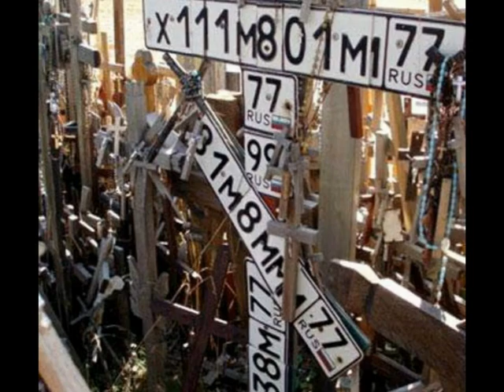Гора Крестов место где исполняются желания